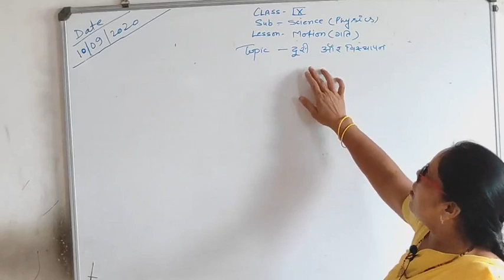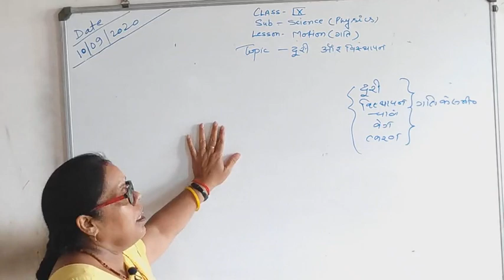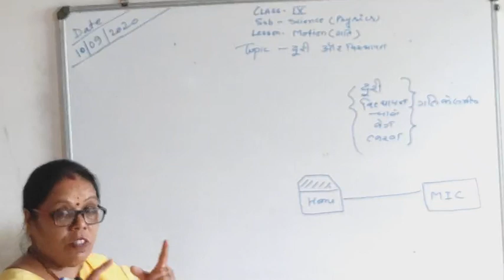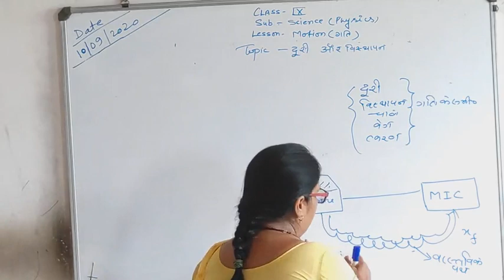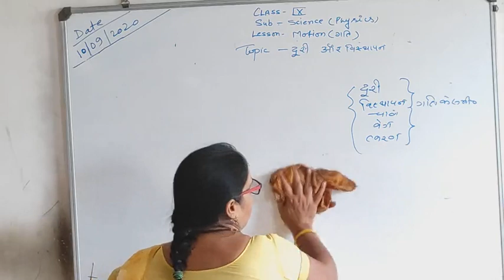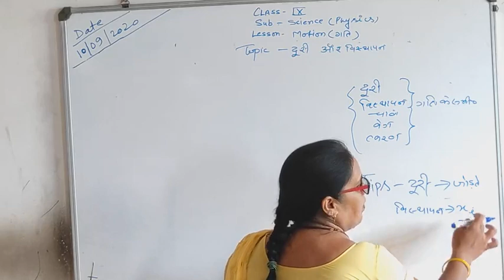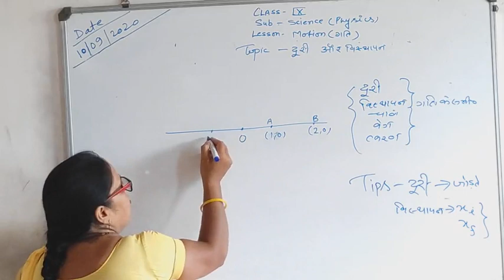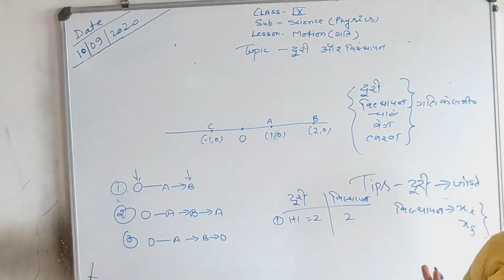Class 9 || Physics || Lesson 8 || Motion || Distance & Displacement || Mrs Purnima Pandey